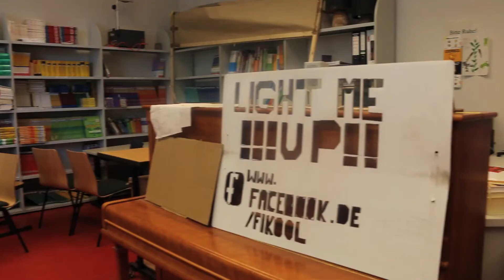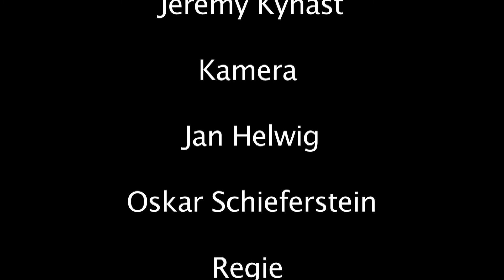I`LL WORK Making of HBO